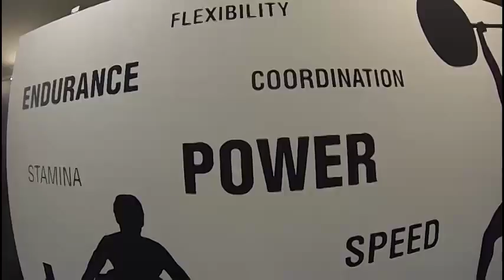open workout 14.1 @ the crossfit zug, switzerland